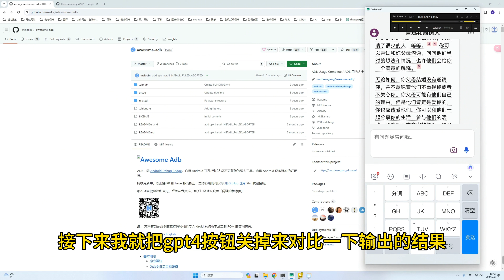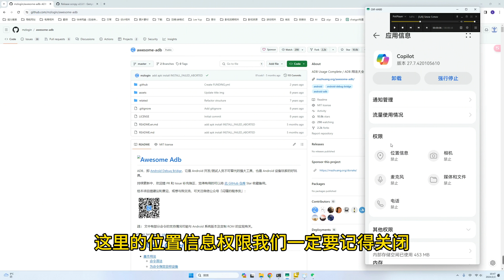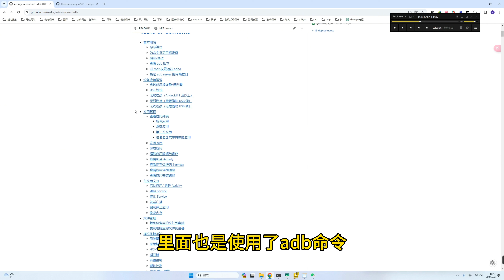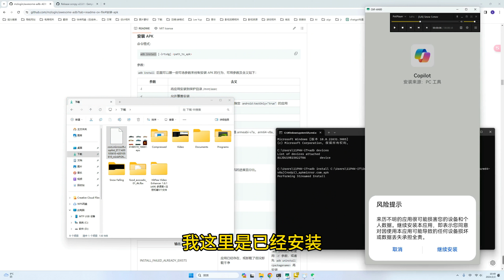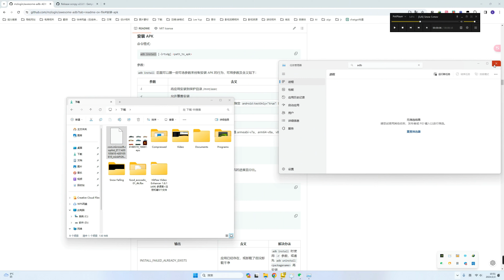真gpt4华为手机也可以使用，告别应用商店限制免费解锁GPT-4的智能对话体验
这个视频教程介绍了如何在华为手机上免费使用微软的GPT-4功能。由于华为手机应用商店无法直接搜索到GPT-4软件，视频提供了一种通过电脑控制手机并安装微软Copilot软件的方法。教程中展示了如何使用Copilot软件来调用GPT-4，并强调了在提问前勾选GPT-4按钮的重要性，以确保问题得到准确的回答。视频中还测试了GPT-4的准确度，并通过对比关闭GPT-4按钮后的回答，展示了GPT-4与非GPT-4模型之间的差异。
此外，视频还提供了一些使用注意事项，如确保登录微软账号、设置软件地区为其他国家（如美国）、关闭位置信息权限等，以提高输出结果的准确性。最后，视频详细介绍了如何通过ADB命令在电脑上安装Copilot软件到华为手机上，包括如何检查手机与电脑的连接状态、安装软件的步骤以及如何断开ADB连接。